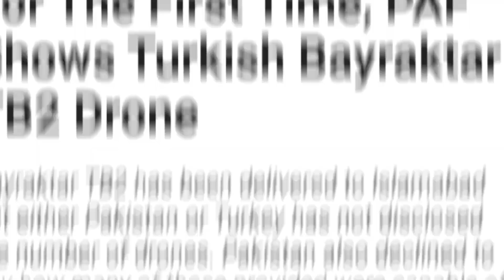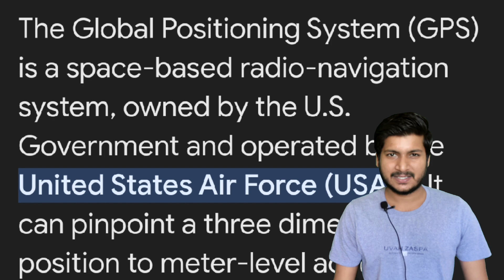GAME OF DRONES | Tapas BH-201 Drone | Armed Rustom Drone | ISRO Navic | DRDO Drone | Anup Pal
Tapas Drone

Tapas-bh-201 drone

Tapas drone India

tapas drone crash

tapas drone update

Tapas drone crash video

tapas drone vs Predator

Tapas drone vs bayraktar tb2

Tapas drone latest News

Defence Analysis

Defence Update

Rustom 2 Drone

Indian Army Drone

Indian defence Weapons and Missile

Turkey TB-2 Drone

Role of Drones in Russia Ukraine war

Navigation system for Tapas BH-01

World Most Advanced Drone

Indian Tapas Vs Turkey TB-2

Geopolitics

Indian Foreign policy

India Vs Turkey

india tapas drone

Geopolitics

Indian Foreign policy

DRDO Drone

Made In India Drone